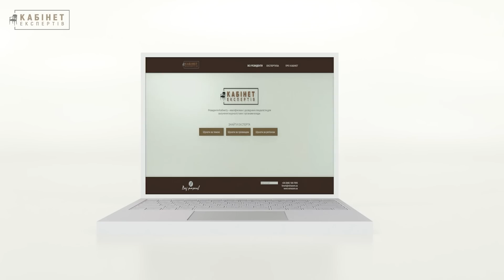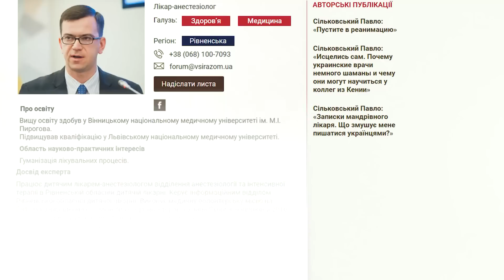Арестович, Руслан Кухарчук. Про майбутнє України та національну самоідентифікацію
Інтерв'ю Олексія Арестовича - голові руху "Всі разом!" і аналітичного центру "Кабінет експертів" Руслану Кухарчуку.
Тайм-коди до інтерв'ю - нижче в описі.

➤ 00:00 Офіс Президента України — робота на користь українців;
➤ 00:45 Діяльності в Офісі — інформування з точки зору воєнно-політичної повістки;
➤ 02:49 Про вечірні звернення президента Зеленського;
➤ 03:34 Виникнення впізнаваності під час критичних моментів української історії;
➤ 08:00 Правоконсервативні погляди: український патріот та космополіт;
➤ 11:12 Критична важливість вироблення національної самоідентифікації;
➤ 13:28 Ставлення до українського культурного примусу;
➤ 15:35 Українське краще за російське: захист та збереження української нації;
➤ 19:25 Шокованість Радянським Союзом. Антирадянські проєкти у СРСР. Прихильність до ноосферного проєкту Вернадського;
➤ 23:05 Україна майбутнього: країна воїнів. Проблема лівонаціоналістичного дискурсу;
➤ 25:35 Як Захід зростив монстра з Путіна і зробив себе та Україну залежними від Росії;
➤ 28:30 Захід готовий повторити помилку, повернув владу фашистам Росії. Чому Україна не пропонує повернути своє первородство?
➤ 30:13 Ймовірність другої російсько-української війни згідно з планами РФ. Створення гарантій безпеки України;
➤ 32:20 Величезні виклики та маленькі відповіді України. Лівонаціоналістичний дискурс — причина втечі українців з країни;
➤ 33:38 Тісні стосунки Росії та Заходу: нема жодних гарантій розвалу органічної частини Заходу Росії. Путінська РФ — жертва модернізації Заходу;
➤ 37:30 Треба розраховувати тільки на себе. Проблеми України — марна віра в Захід, дрібні внутрішні національні сварки, корупція;
➤ 39:20 Парадокс України: консервативний характер держави, народу та культури проти комунолівих ідей деяких політиків. Голосування українського парламенту під час війни на тлі крові українських військових за легалізацію канабісу та одностатеві партнерства;
➤ 43:15 Як повернути мораль в політику?
➤ 45:00 Політична кар’єра: під час війни повна підтримка повинна бути на воєнно-політичному керівництві України;
➤ 47:10 В консервативній Україні впровадження лівих ідеологій призведе до небезпечного світоглядного конфлікту;
➤ 48:18 Семінари — вклад в людей та основний вид діяльності з 2000 року;
➤ 50:12 Інспірація комсомольцями Київського університету відмови від виступу Арестовича;
➤ 54:15 Три книжки Арестовича та книги в відеоформаті в соціальних мережах;
➤ 56:05 Вплив впізнаваності на особисте життя.
➤ 58:00 Про Кабінет експертів.